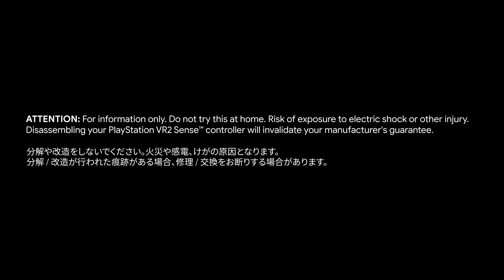PS VR2 Sense Controller Teardown - First Look with Engineers Behind the Next-Gen Hardware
The PlayStation VR2 launch on February 22, 2023 is right around the corner, and today we are very excited to provide an exclusive look at the hardware’s interior architecture, with two PS VR2 teardown videos.
In this video,Takeshi Igarashi from the Peripheral Design team dives into the controller’s tracking technology that amplifies the feeling of immersion, with finger touch detection that enables players to make more natural hand gestures during gameplay, as well as the haptic feedback and adaptive triggers that build upon the innovation of the DualSense wireless controller.

ATTENTION: For information only. Do not try this at home. Risk of exposure to electric shock or other injury.
Disassembling your PlayStation VR2 Sense controller will invalidate your manufacturer's guarantee.